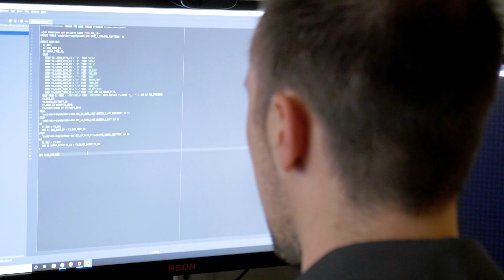Thinkful Bootcamp Success Stories | Zack | Data Analytics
Looking for advice on how to become a Data Scientist? Zach Berman was a research specialist who saw his work increasingly taken over by automation, and knew he had to get ahead of the curve. After trying to learn solo, he looked for a more structured path, and found that Thinkful was the top of every list for bootcamps. He took Data Science Flex, scored a job as a data analyst at Home Depot, and found the things he studied at Thinkful put him ahead of analysts who had been there for many years. Now, he’s working for a big name company in a field that’s only continuing to grow.